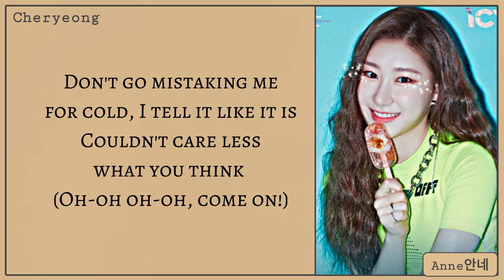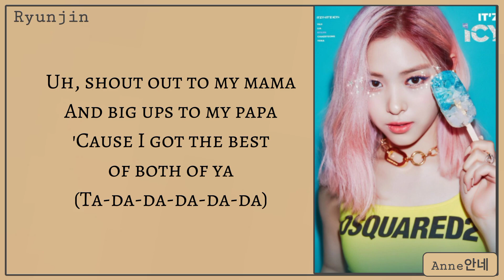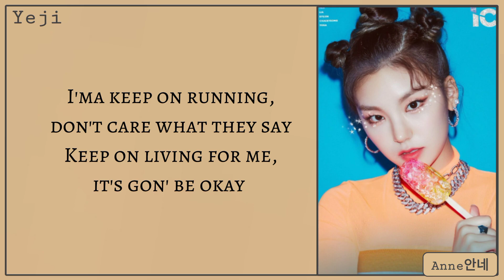ITZY Icy lyrics (English version)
ITZY Icy lyrics